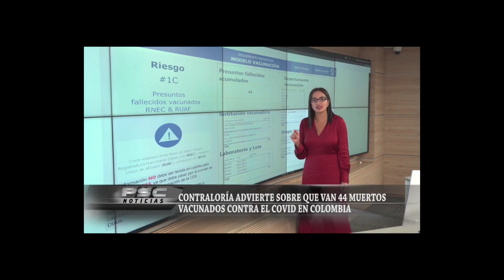44 muertos aparecen vacunados contra el covid 19 en Colombia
VÍA:PSC TELEVISIÓN/19:39